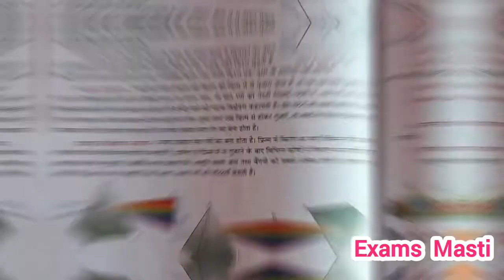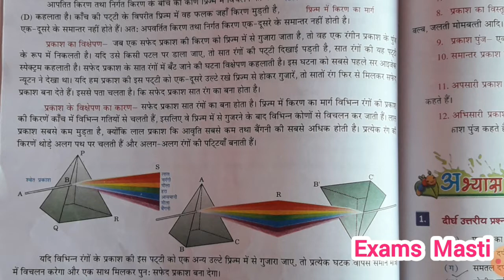इंद्रधनुष क्या है यह कैसे बनता है चित्र के साथ हिंदी में समझाइए?ExamsMasti परिक्षेपण क्या है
इंद्रधनुष क्या है इसका निर्माण कैसे होता है सचित्र समझाएँ?
इंद्रधनुष कब दिखता है?
इंद्रधनुष के अंतिम क्रम में क्या रंग होता है?
इंद्रधनुष किसका उदाहरण है?
How do you make a rainbow at home?
How do you make a rainbow with a flashlight and a glass of water?
प्रकाश का वर्ण विक्षेपण क्या है स्पेक्ट्रम कैसे बनता है

नमस्कार मेरे नौजबान साथियो मेरा सिर्फ एक ही प्रयास है कि जिन्हें study करना कठिन लगता है या मन नही लगता है, कुछ समझ नही आता है; एक बार हमारी वीडियो देखें ।

इंद्रधनुष क्या है यह कैसे बनता है चित्र के साथ हिंदी में समझाइए?ExamsMasti How make rainbow at home

इन्द्रधनुष कैसे बनायें/ आज तक सिर्फ किताबों में ही पढ़ा होगा/How to make a Rainbow

दोस्तो इस वीडियो को देखने के बाद आप भी इन्द्रधनुष बना पाओगे।